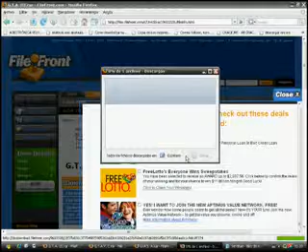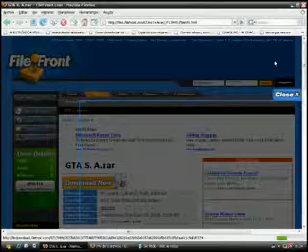neti el necio